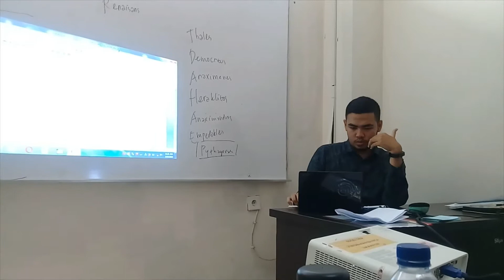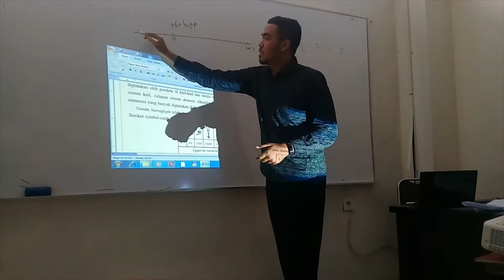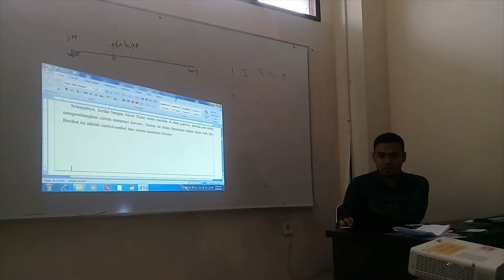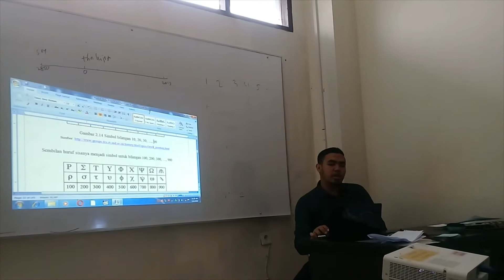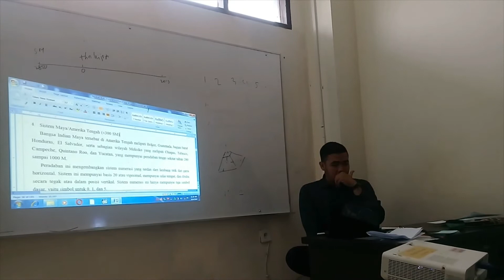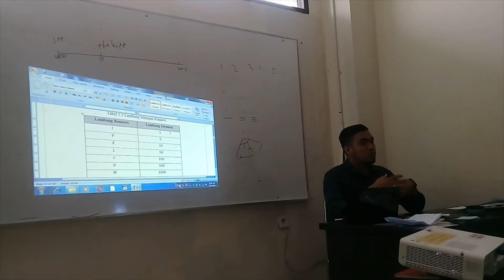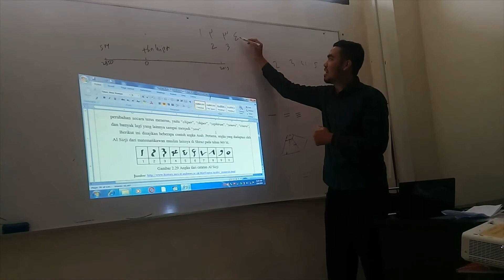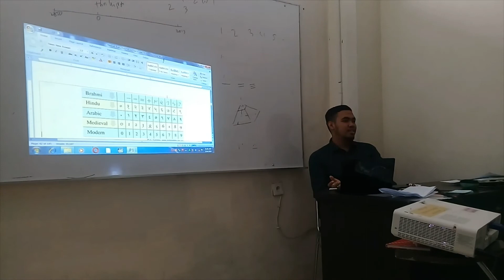SEJARAH BILANGAN | Teori Bilangan #2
Bagaimanakah perkembangan, asal usul, serta sistem numerasi bilangan dari masa ke masa?
Yuk, simak video berikut dari dosen pengampu mata kuliah Teori Bilangan di FKIP Universitas Balikpapan, Ryan Angga Pratama, M.Pd.